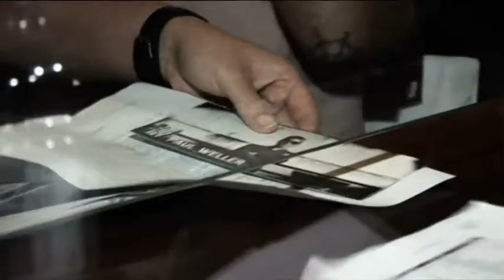Weller Paul 01 Intro JD Set 06